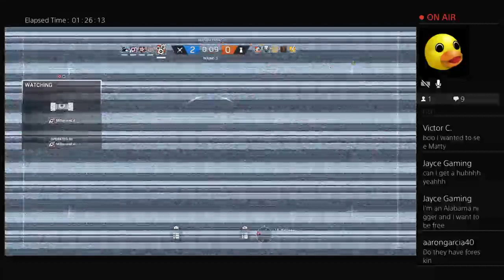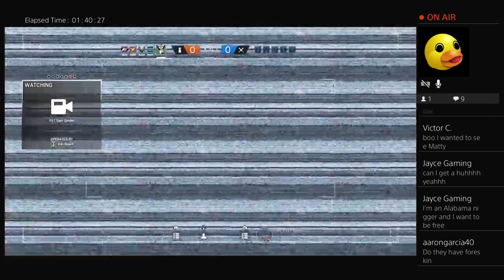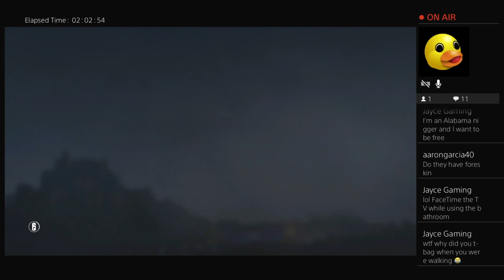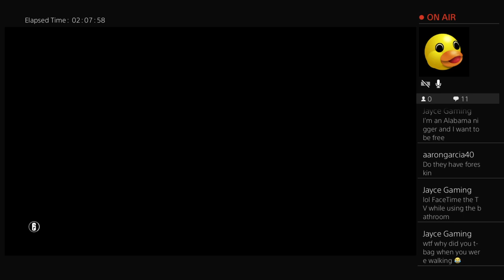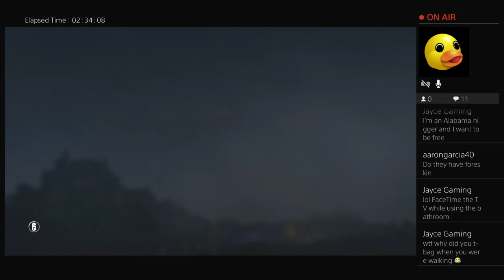Siege with the legend, John Landis